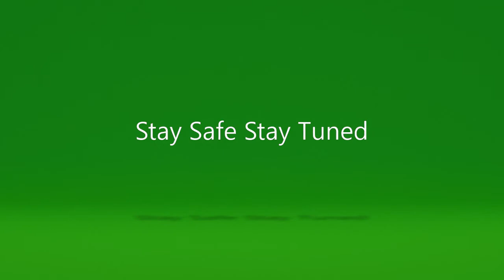Fallout 4: DLC Wishlist #2 "Faction quests, NCR Return"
In this video I discuss future Fallout 4 DLC, enjoy.